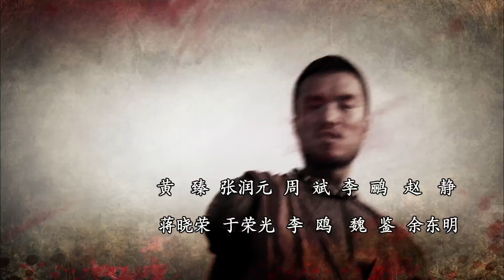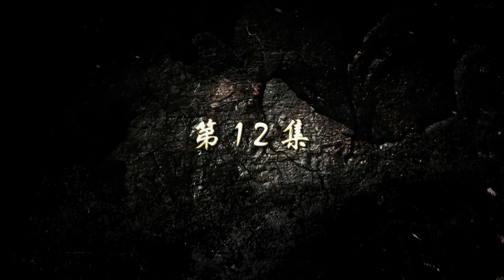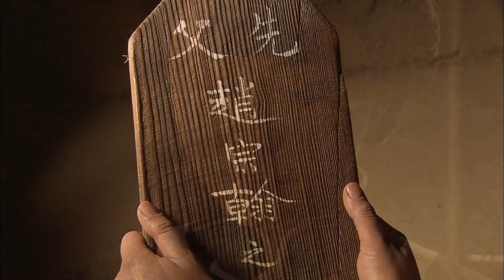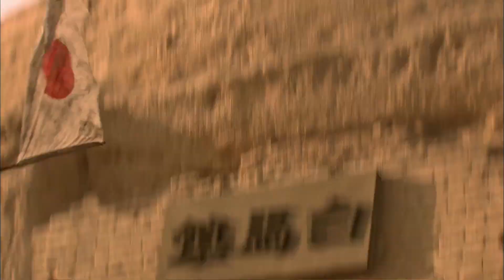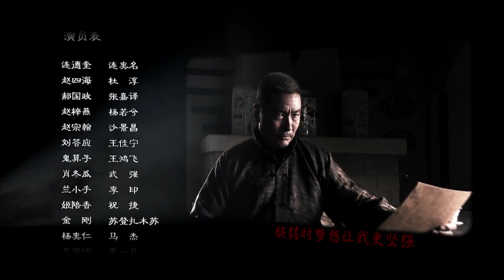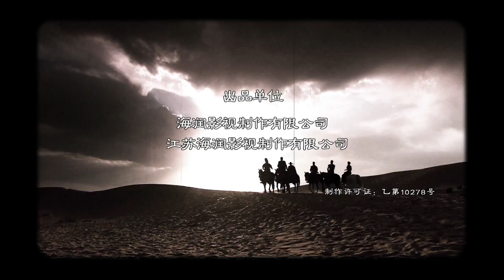雪狼谷 12【 张嘉译驭“狼”有术，连奕名演绎狼性抗日！】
剧情介绍🎬
     1941年，中国抗战进入战略僵持阶段，日军受阻中国军队西北防线。为了达到西进包抄攻取重庆的战略目的，日军盯上了位于大漠雪狼谷之中的“隔离地带”白马镇。白马镇振威镖局镖头连德奎（连奕名饰演）在成为新掌门后不久，便遭汉奸张秉昌陷害被逐出师门。他与不甘心当汉奸的土匪刘答应（王佳宁饰演）一起成为赏金杀手，此后更接连击溃啸聚雪狼谷水陆两路的悍匪，成为名震四方的沙漠霸主。而后从此连德奎率领雪狼谷的兄弟们纵横大漠，打得日寇骑兵望风而逃。国民党军统特工杨奕仁、共产党昔日手足赵四海（杜淳饰演）为了争取连德奎而暗战迭起。抗战胜利，国民党率先发难，欲借道雪狼谷两面夹击攻陷延安。危急时刻，连德奎决定助赵四海一臂之力，在雪狼谷中阻击国民党的突袭。